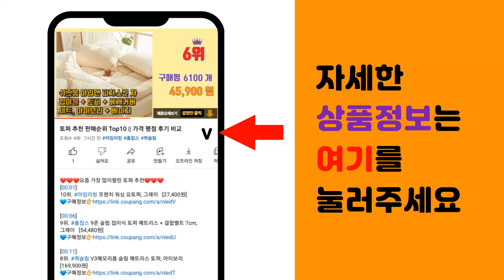아이폰SE2 추천 판매순위 Top10 || 가격 평점 후기 비교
❤️❤️❤️요즘 가장 많이팔린 아이폰SE2 추천❤️❤️❤️

[00:01]
10위. 퀵핀 아이폰 SE2 SE3 강화유리 필름(2매)+범퍼젤리 케이스(2개), 1개 [9,900원]

[00:06]
9위. Apple 2022 아이폰 SE 3세대 자급제, PRODUCT RED, 64GB [650,000원]

[00:11]
8위. Apple 2022 아이폰 SE 3세대 자급제, 스타라이트, 64GB [650,000원]

[00:16]
7위. Apple 2022 아이폰 SE 3세대 자급제, 스타라이트, 128GB [720,000원]

[00:21]
6위. 빅쏘 2.5C 아이폰 강화유리 휴대폰 액정보호필름 2매, 1세트 [4,730원]

[00:26]
5위. 홈플래닛 2.5D 강화유리 휴대폰 액정보호필름, 4개입 [6,990원]

[00:31]
4위. 신지모루 2.5D 강화유리 휴대폰 액정보호필름, 4개입 [8,930원]

[00:36]
3위. Apple 2020 아이폰 SE 2세대 자급제, 레드, 256GB [684,000원]

[00:41]
2위. Apple 2022 아이폰 SE 3세대 자급제, 미드나이트, 128GB [693,500원]

[00:46]
1위. Apple 2020 아이폰 SE 2세대 자급제, 화이트, 256GB [760,000원]